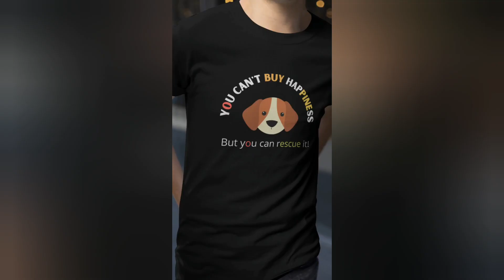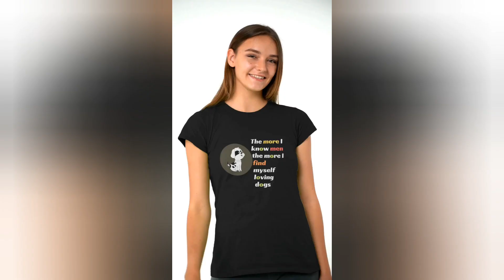RABBIT CUTE FUNNY VIDEO COMPILATION || CUTENESS OVERLOADED PET LOVER VIDEO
Important features 👇
👉T shirts / Hoodies/ crop top for Men🕺, Women💃, and kids 🧒
👉Pet lover t shirts 🐰🐶
👉Funny/ INSPIRATION/Dog lover/fitness lover / and many more💪
👉We deliver all over India 🇮🇳
👉10-14 days to get your ordered product ⌛